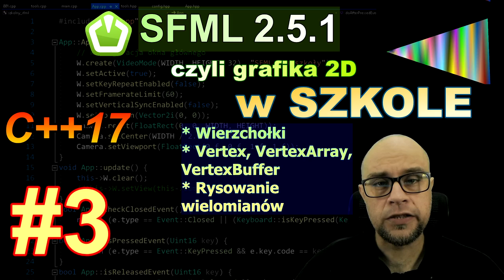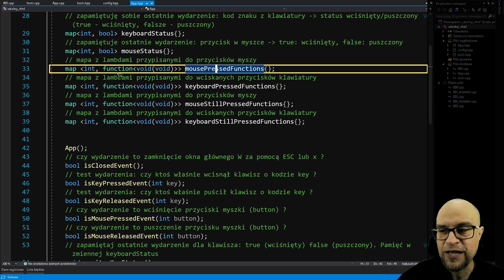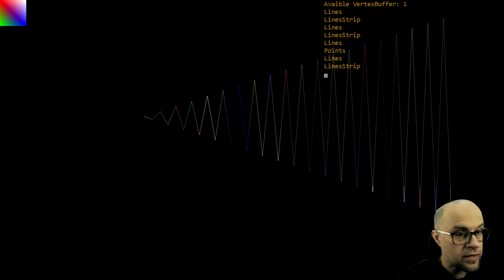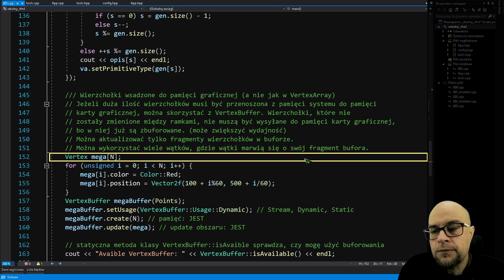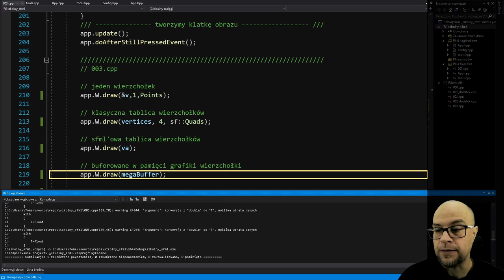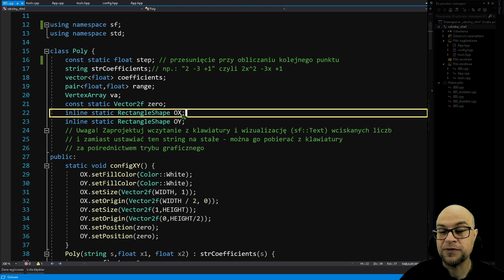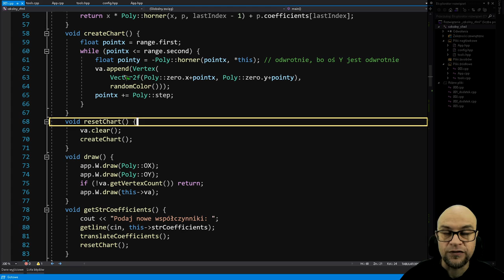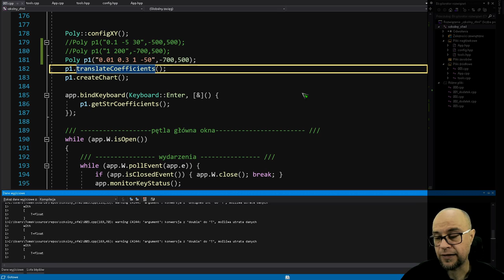SFML czyli grafika 2D w szkole#3. Tworzymy wykresy wielomianów.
* Wierzchołki: Vertex, VertexArray, VertexBuffer.
* Rysujemy wielomiany w podanym zakresie.